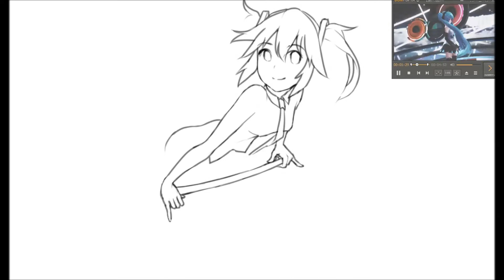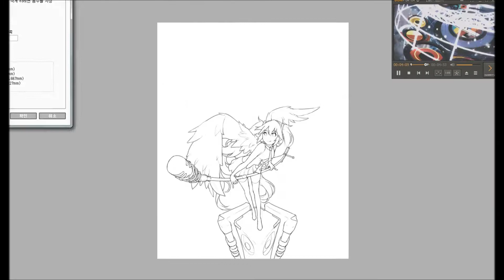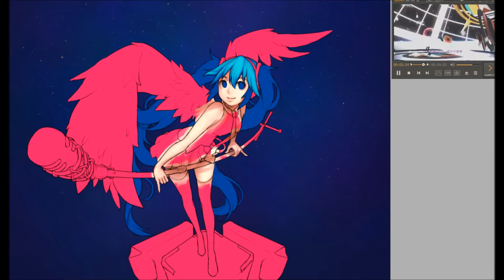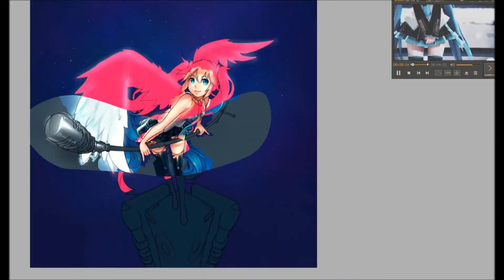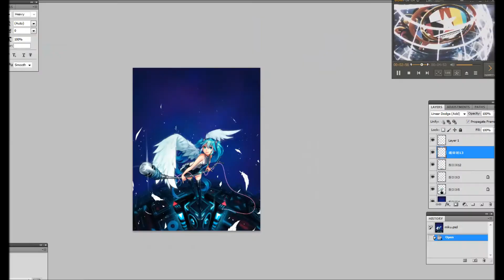[BeetlE]Speed Drawing : Hathune Miku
:D hello~

오타가 있어요!
NO Hachune!!   YES Hathune!!!